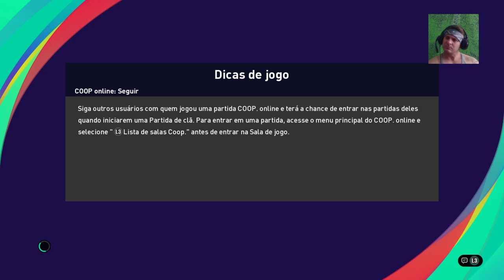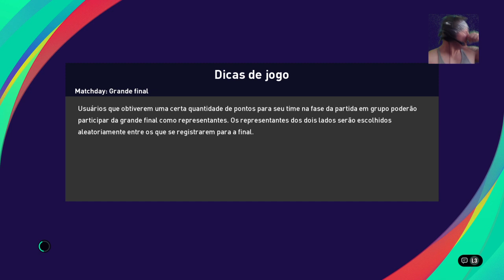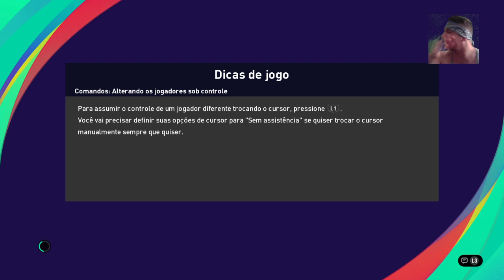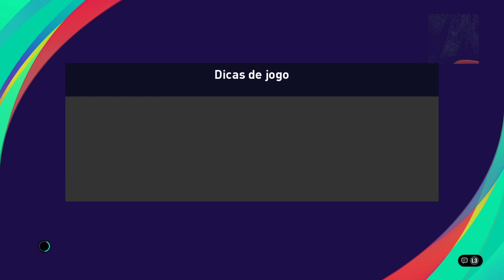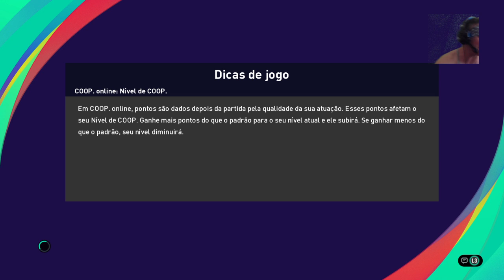JOGANDO pes21 COM O XUXA